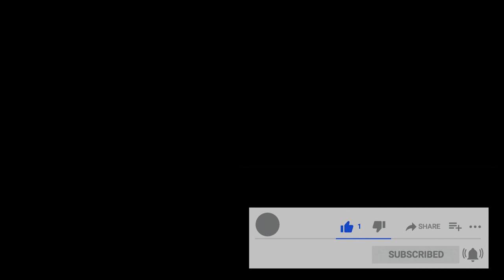Road Rash 3 Remake Italy Music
Road Rash 3 Remake Italy Music (Sega Genesis Music) Remake of Road Rash 3 Megadrive Song. Written by Don Veca for the Sega Genesis. I would love to keep making these retro soundtracks and get my covers out to as many people as possible! I hope you enjoy the video :)

I plan on releasing several albums in the future containing many great 80s and 90s game soundtracks!

Sega Megadrive Music

Sega Megadrive Music